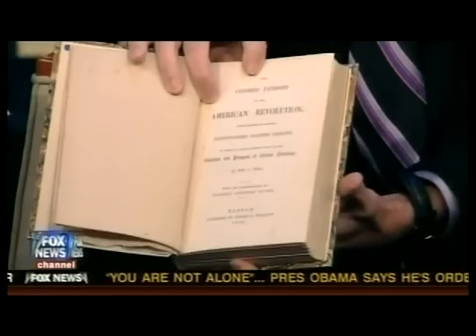Founding Fathers Black Heroes of American History, part 2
This is some insight into a great man including many things which you will never see taught in public schools today.